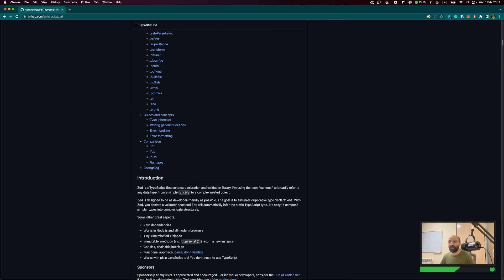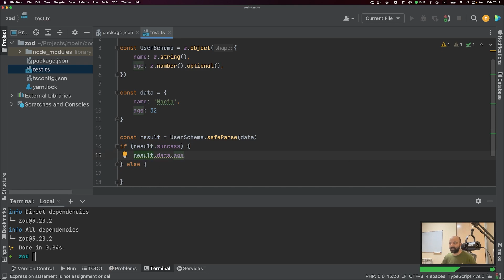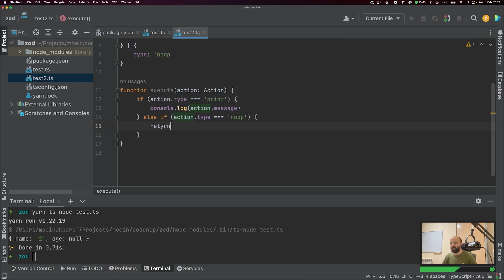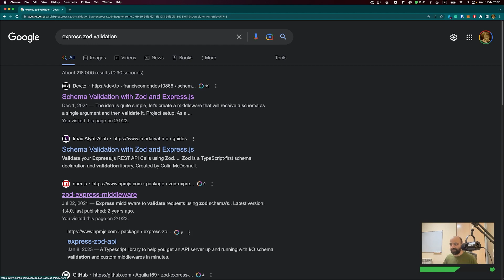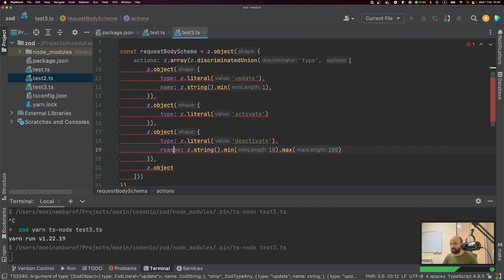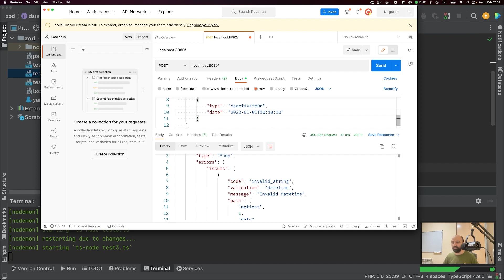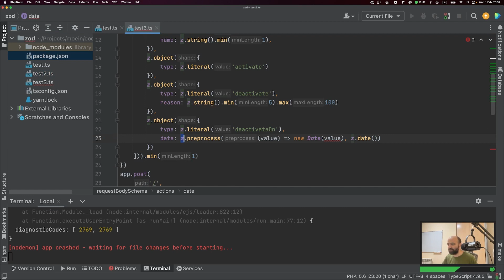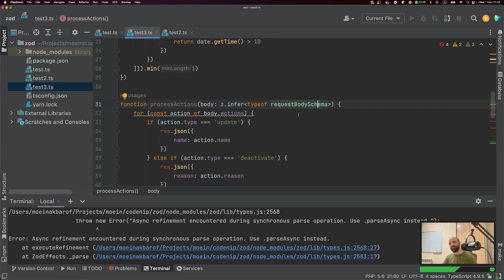TypeScript y validación con Zod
En este vídeo veremos algunos temas muy utiles de TypeScript junto con la librería Zod que nos puede ayudar con la validación y tipar nuestras variables.